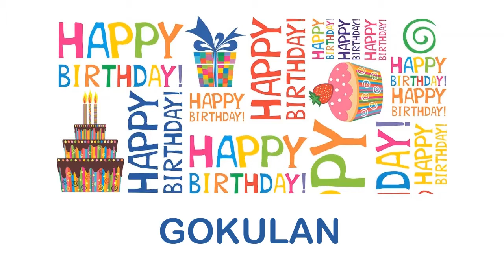Gokulan wishes Mensajes